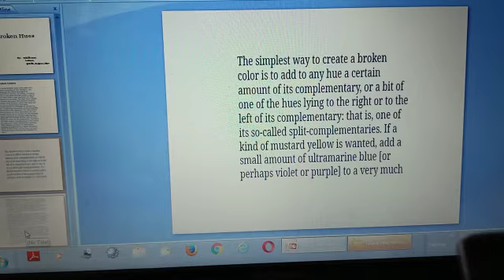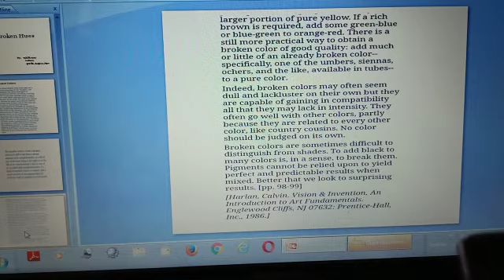TD-125, BROKEN HUES, BY-VISHAKHA SAINI,LECT.TEXTILE DESIGN,GWPC,SANGANER